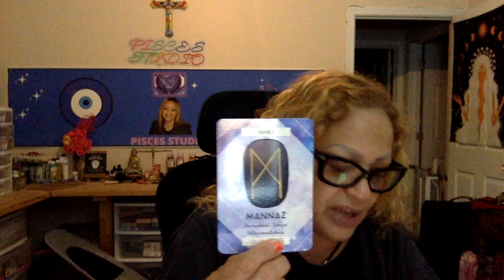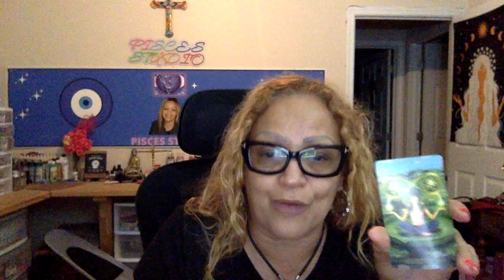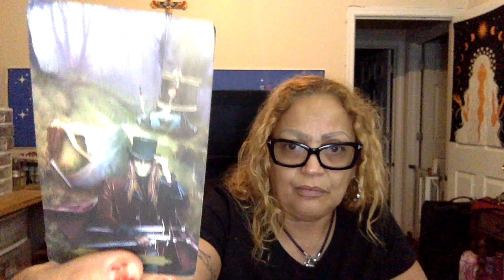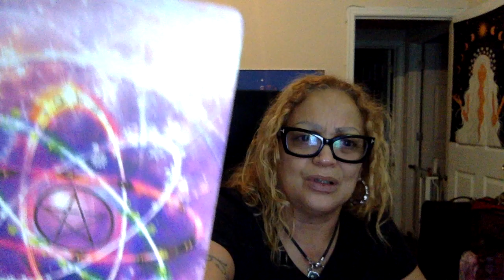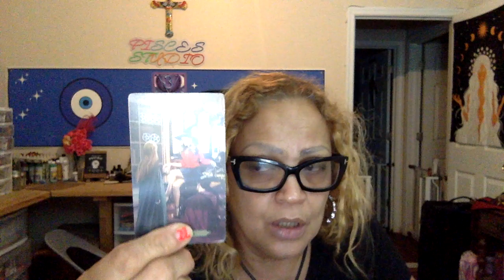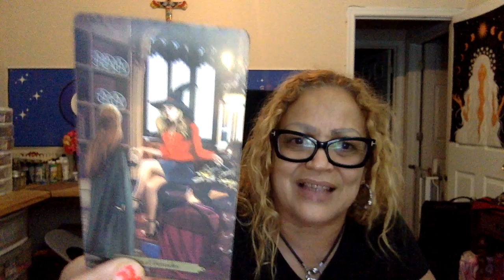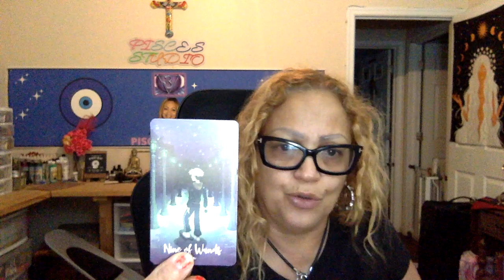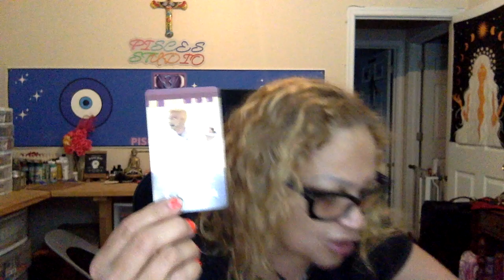🧿 Pisces🪬I HAVE TO BE HONEST WITH YOU ♓️ This situation is too much 🤦🏽‍♀️